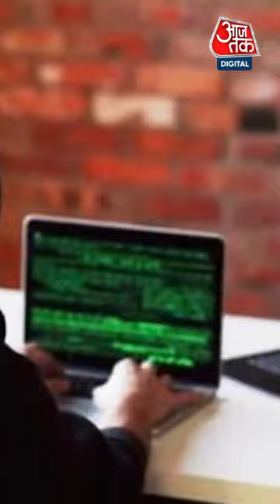Cyber Fraud का नया मामला, ना करें ये गलती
ऑनलाइन सर्च करना पड़ा भारी, लगा इतने रुपये का चूना, ना करें ये गलती